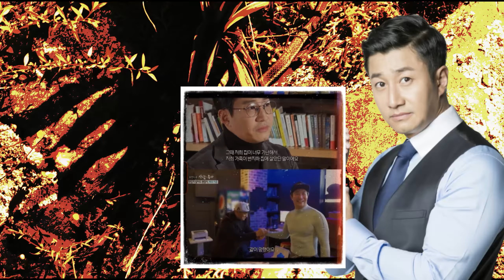배우 이훈이 사업실패로 막대한 빚을 절망감으로 폐인처럼 집구석에서 쳐박혀! 빚 32억.